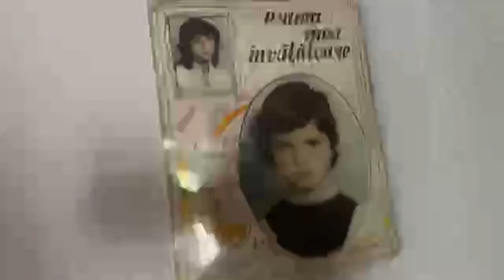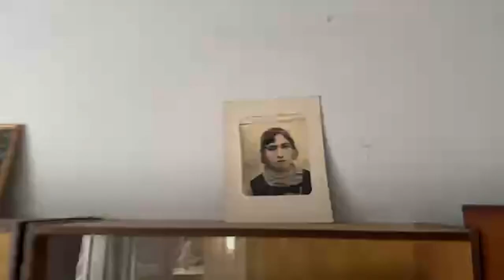Online! Despre Pas-Șor-Marina. Avorturi Locale 2023.